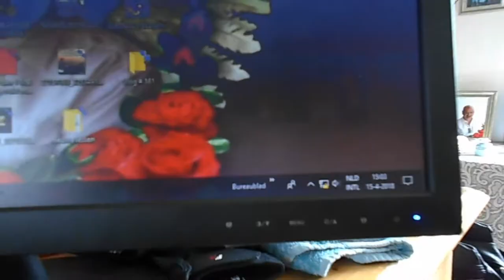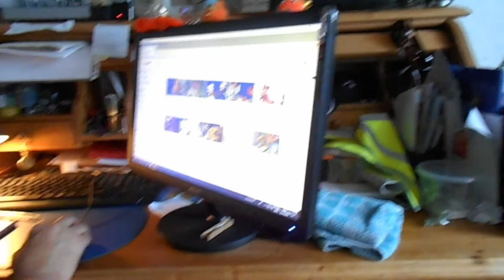Zaterdag een rustige dag met daar op een zondag geen internet laf niet aan Ziggo maar aan de pc Vlog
Zaterdag een rustige dag met daar op een zondag geen internet laf niet aan Ziggo maar aan de pc Vlog # 161

Megapixels (effectief):  20.1 MP
Beeldsensorformaat:  1/2.3 inch
Beeldstabilisator:  Ja
Optische zoom:  5 x
Samsung Galaxy S5:
Resolutie 720x1280